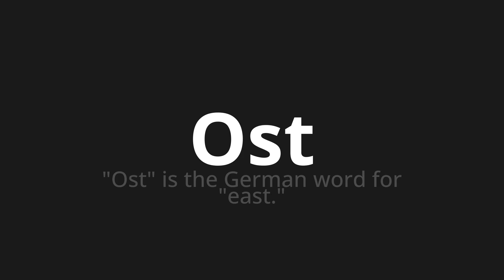How to pronounce Ost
Master the Pronunciation of 'Ost which Means Ost' - which means : "Ost" is the German Word for "East." 📝 with @PronunciationGerman 🎓🗣️ - [Your Guide to German]

Learn to pronounce 'Ost' perfectly in German with our easy and engaging tutorial by @PronunciationGerman! 📖📽️ In this comprehensive video, we provide you with native speaker examples 🗣️👂 and phonetic breakdowns 🎵 to ensure you get the pronunciation just right.

How to say East in German